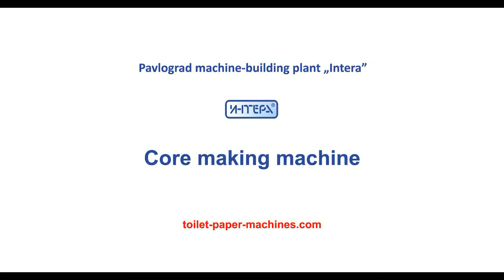Core winding machine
Automatic cardboard core making machine.
Production of 2-, 3-, 5-layered cardboard cores (sleeves) of different diameter and length.

Core production is carried out by a method of continuous spiral winding of a cardboard belt on rods of different diameter.

Non-stop spiral winding, cutting unit is moved together with the cut core. Core length is adjusted from 1m to 3m.
Speed up to 30 m/min;